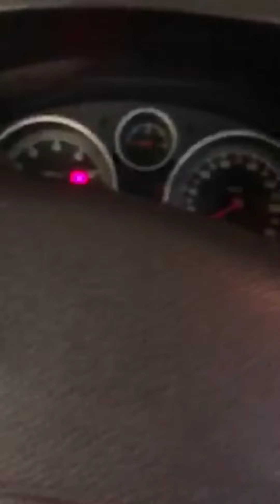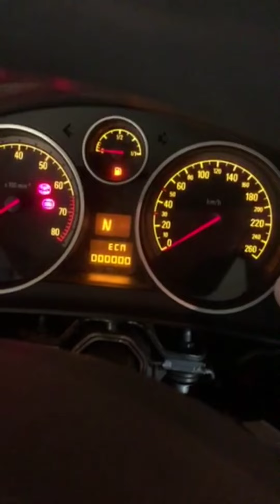Опель Зафира В когда не работают габариты и стопы?! Легко! Видео от Вити!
Опель Зафира В когда не работают габариты и стопы, так и хочется сказать... посмотрите этот ролик!
  Новая рубрика... "Видео от Вити!!! "
И так... если у вас такая же поломка, уверен вы вспомните нас с Витей ,добрым словом!
форум обсуждение для всех... профессионалов и не только!!! .